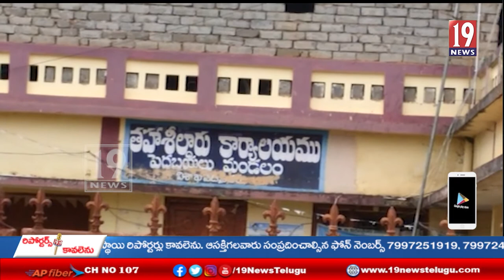పెదబయలు మండల ముఖద్వారం ముందే ఆధివాసేతరుడు నాగుల పల్లి అంజి అక్రమ కట్టడాలు - విశాఖ జిల్లా